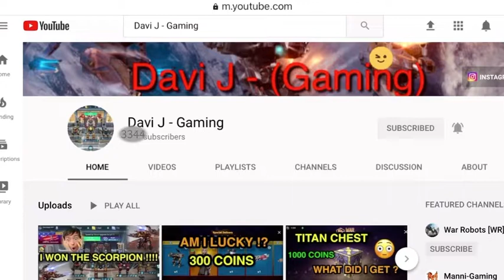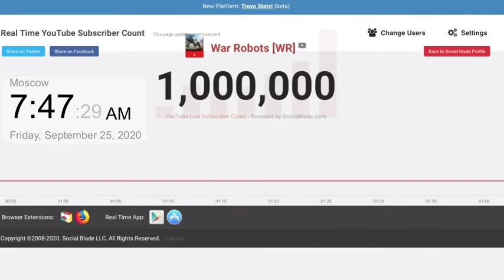The Exact Moment War Robots [WR] Reached 1 MILLION Subscribers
AND WANT TO BE UP TO DATE WITH UNEXPECTED NEWS!

Cya soon guys ;)